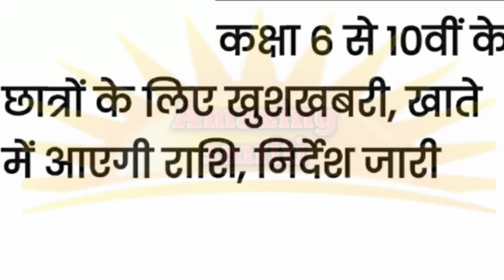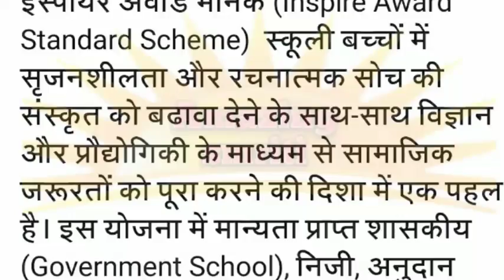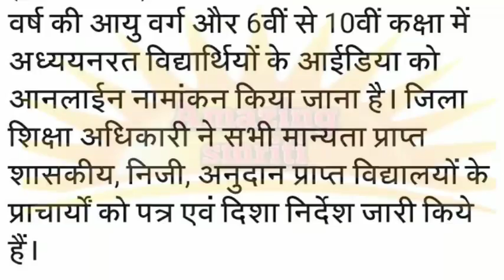विद्यार्थियों के लिएखुशखबरी/खाते में आएगी राशि/निर्देश जारी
AmazingSmriti Good news for students / amount will come in the account / instructions issued